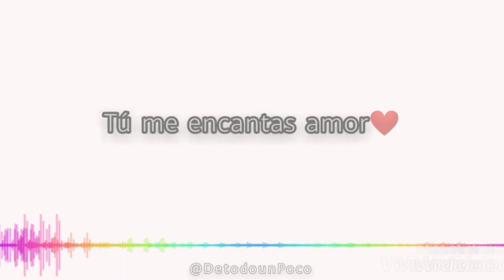Tú me encantas ( ANDER ) vídeo para estado de WhatsApp